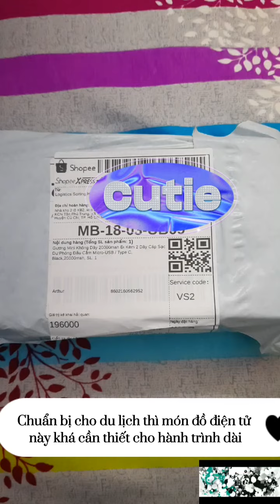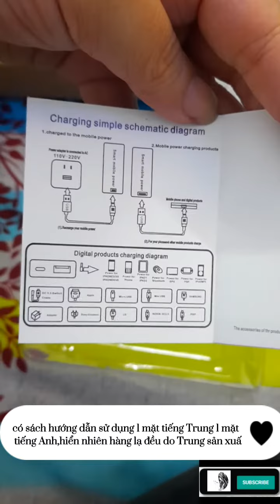Sạc dự phòng có gương